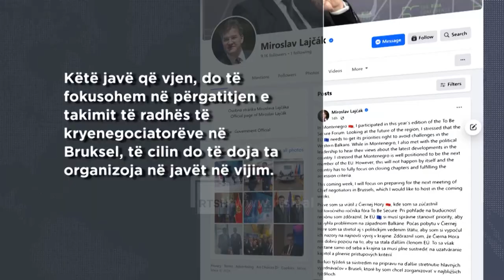Sërish bisedime Kosovë- Serbi në Bruksel, Lajçak: Takim mes kryenegociatorëve Bislimi dhe Petkoviç